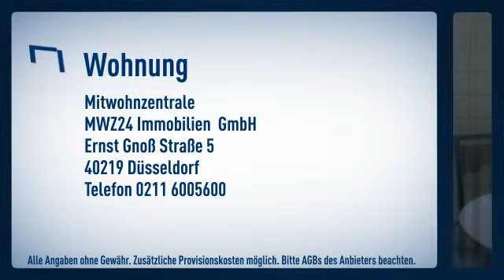Kaarst / Zentrum: Dachgeschosswohnung für bis zu 4 Personen - Nähe Rathausarkaden. Die Wohnung